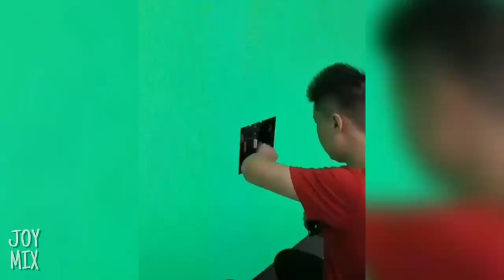Oddly Satisfying Video That Will Put You in Absolute Calmness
Stupid Water Bottle Mouse Trap How To Make A Mouse Trap Rat Trap In Action Rat Channel